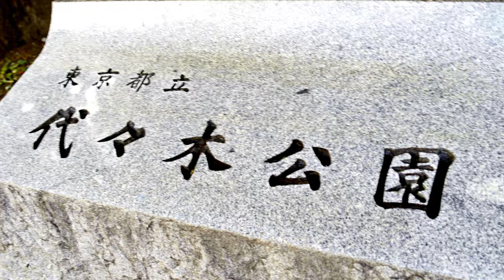Beautiful Day - Dj L-Spade x K Rider [BLB Album]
What happens in Tokyo when a group of good friends get together to hang out in Harajuku Japan? You get a Beautiful day!

Displaced along with Chris aka Captain Catch, Q from Japanese Funk group MOMO Funk come together to show you Tokyo Japan and some of its great places!